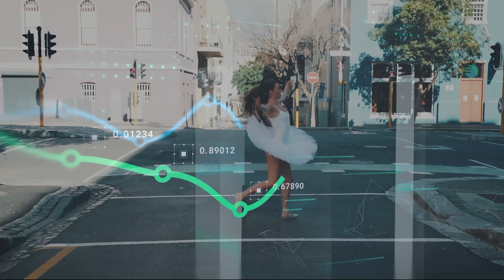Dream and smile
Music/Voice by: Suno.com
Lyrics/Video Directed by: Seg Kirakossian
(videos by: Taryn Elliott, Cottonbro studio, Marc Mueller, Tom Fisk, Ruvim Miksanskiy, Mikhail Nilov, Yaroslav Shuraev, Oleg Gamulinskii, Pixabay, Ben Gibbs)

If I get into your dreams,
don't make plans out of me,
because plans often don't happen,
but the dreams do, trust me.

Be careful with your dreams,
Not to squeeze or drop me out.
A smile can make dreams come true,
If you smile I'll recognize you.

you don't know who I am.
When is the right time to dream?
When is the time to smile?

Are we together now or far away?
Are we still dreaming or it's just a smile?